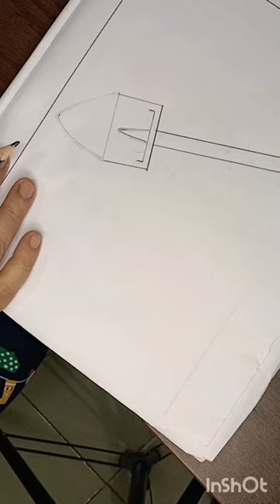how to draw shovel easy#shorts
shortsvedio Ahil's Drawing Academy